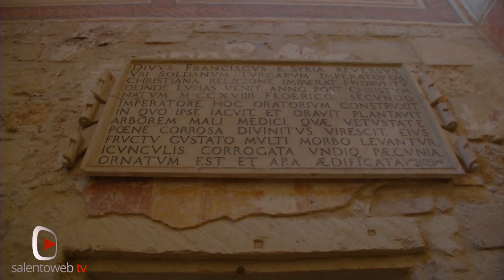Lecce: un giorno da Monuments Men a San Francesco della Scarpa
Anche Salentoweb.tv ha partecipato al Monuments Men Weekend, l'iniziativa promossa da Invasioni Digitali per promuovere il patrimonio artistico culturale sommerso sui social network. In questo fine settimana la manifestazione impazza sulla rete dove si incrociano e si condividono le diverse esperienze sparse per le città italiane.
Noi abbiamo scelto di invadere,  con  il nostro gruppo di partecipanti, uno dei gioielli nascosti della città barocca, tra le colonne imponenti di Piazzetta Carducci.
 All'interno del Convitto Palmieri abbiamo dunque visitato la Chiesa di San Francesco della Scarpa ormai sconsacrata, eppure tra le più antiche della città, risalente al XIII secolo.
Guidati da Chiara Pastore ne abbiamo ripercorso la storia e compreso le peculiarità artistiche che hanno arricchito nel corso dei secoli il piccolo tempio, firmate dai più grandi artisti del territorio dell'epoca, uno su tutti Giuseppe Zimbalo.

San Francesco della Scarpa, detta anche "la chiesa senza facciata" ,  è così denominata per distinguere l'ordine religioso che abitava all'epoca il convento, infatti nel XVI secolo si distinsero in "conventuali" e "osservanti", i primi portavano le scarpe, i secondi per rispettare la assoluta povertà professata dal Santo andavo in giro a piedi scalzi. Ma esiste anche una spiegazione leggendaria che racconta che il Santo reduce dalla Siria dopo un lungo pellegrinaggio si trovò a Lecce e nel ripartire fu pregato dai cittadini del luogo di lasciar loro un segno reale del suo passaggio ed Egli donò una ciabatta.
La chiesa fu eretta sul sito di un palazzo della famiglia Guarini e a testimonianza di ciò vi sono gli stemmi riportati in triplice copia al centro e ai lati dell'altare maggiore.
Nel 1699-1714 venne ricostruita quasi del tutto col mecenato della stessa famiglia Guarni, duchi di Poggiardo .